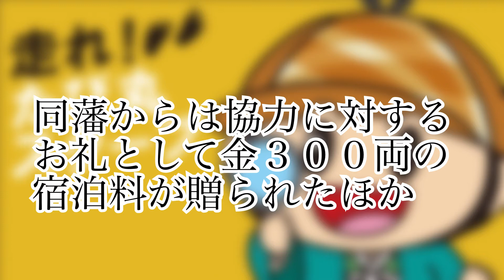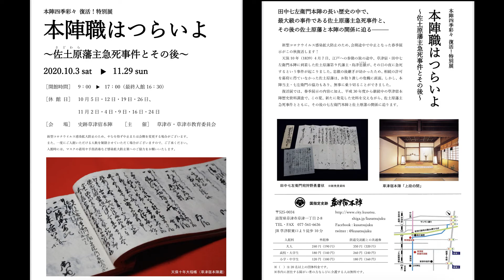たび丸スクープ～亡くなったお殿様の謎を追え～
日々の生活での、ちょっとした疑問や、市が進めている事業のことなど、市民の皆さんの代わりに、たび丸が調査します。
今回の調査では、史跡草津宿本陣で亡くなったお殿様の謎に迫ります。

■本陣四季彩々　復活！特別展 「本陣職はつらいよ～佐土原藩主急死事件とその後～」